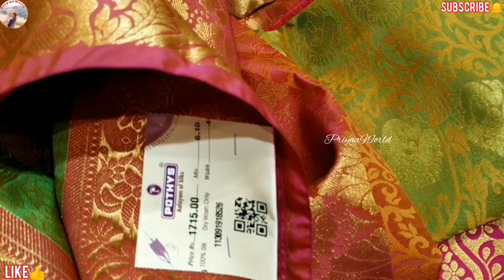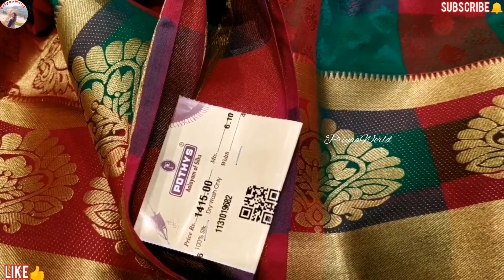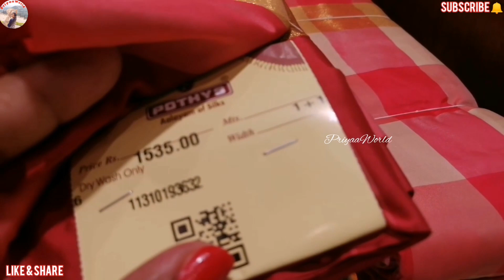Soft Silk Saree|Gift Sarees 50%Discount Price|Vasunthra&Arni Silk|POTHYS DIWALI'19 Part VII|PW#256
This is video I have shown Diwali Speical Collections and Discounts. I hope you like the video.

Some of the shopping videos

Be Happy... Priyaa Raj💞

Soft Silk Sarees Gift Sarees Discount Price Vasunthra Silk Sarees POTHYS DIWALI'19 Part VII PW#256